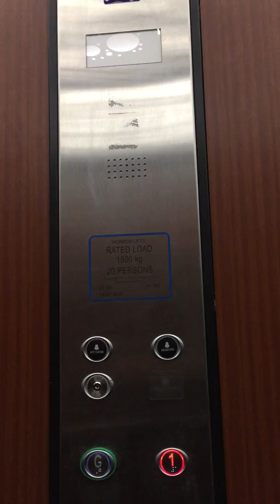2010 Horizon Lift at The Range in Weston Super Mare